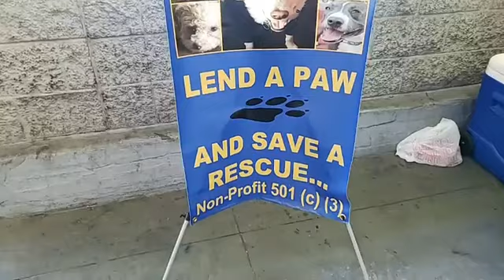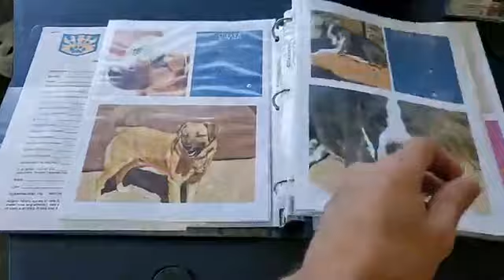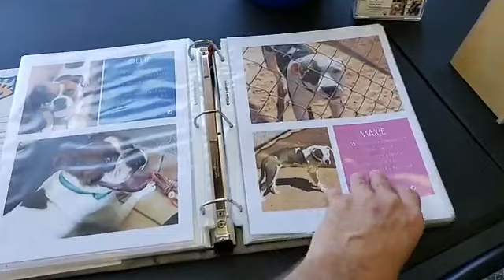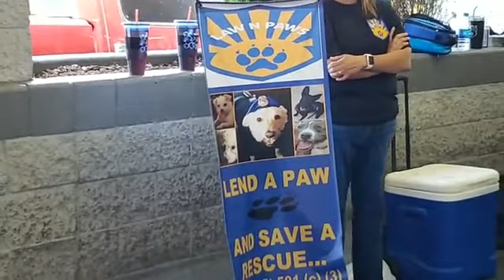Live at Law n Paws Fund Raiser at Walmart Market in El Paso Texas June 2019